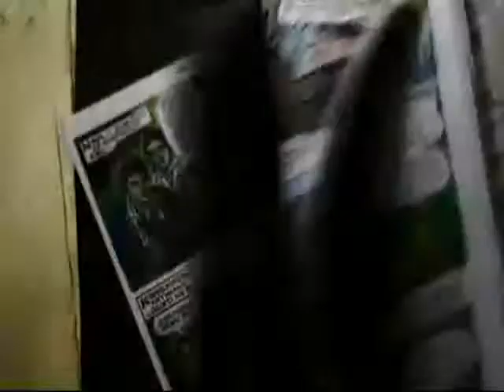Champ Lui Pio - Hanging Habagat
carrier single from the album "Synergy"